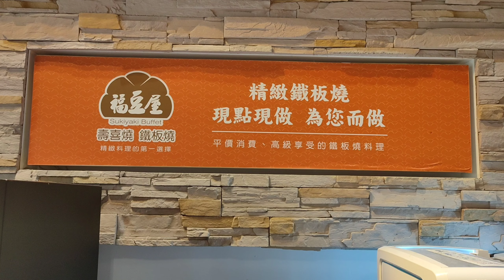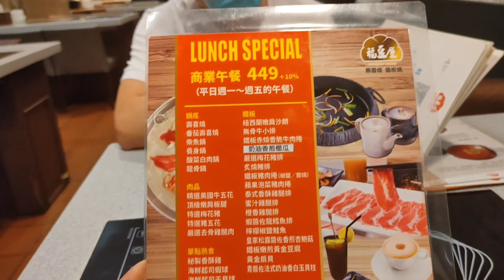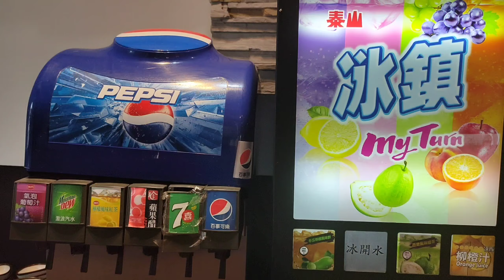SUKIYAKI BUFFET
Anywhere with you is a great place with me.陳嘉和